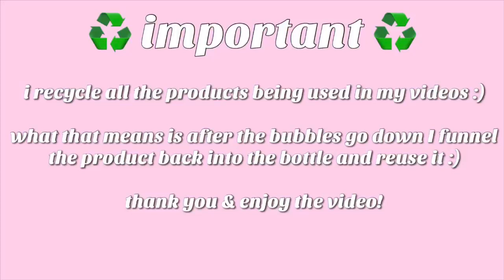🌷 ASMR Pinalen + Pine Sol 🌲 satisfying sponge squeezing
this smelled sooooo good!! amazing suds as well!! a nice floral scent with a hint of pine 🤤
✨ rating : 9/10 ✨